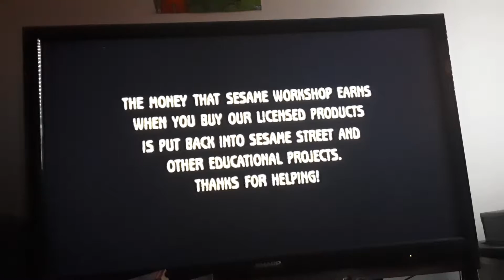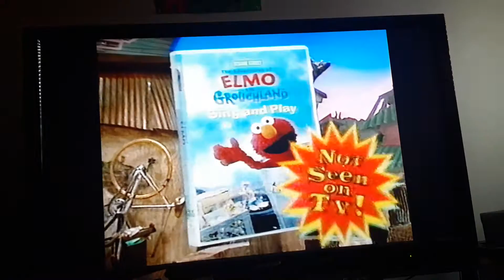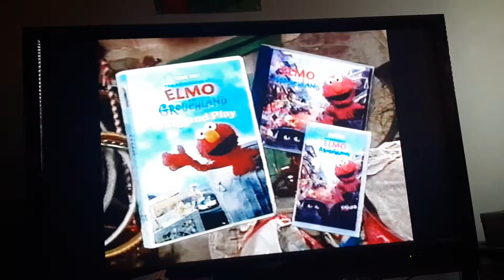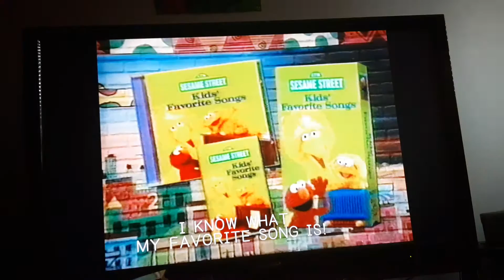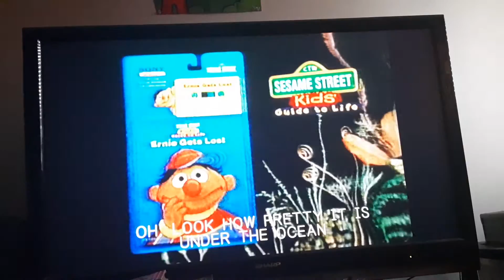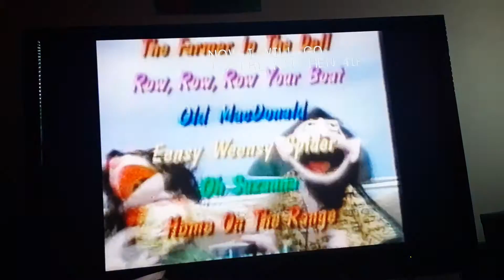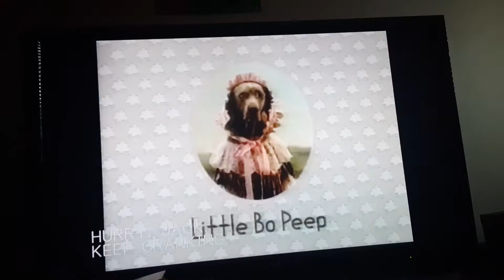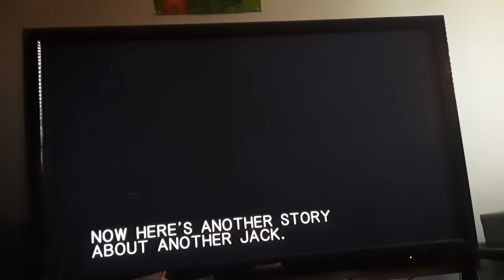Closing to Elmo's World 2000 VHS (Sesame Workshop reprint)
Credit to Bella Flamenco, Sarah Boucher, Travis Simmons and others!